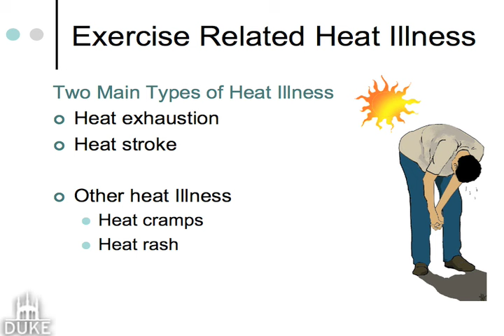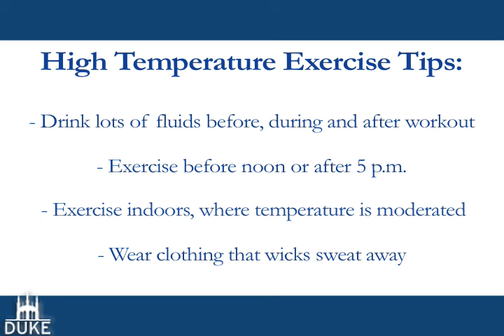Why We Sweat: Tips for Exercising in the Heat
Once the weather warms up, exercising outside can become a little harder. Don't sweat the issue with some helpful hints from Mary Ann Dobbins, a fitness specialist with Duke's LIVE FOR LIFE employee wellness program.